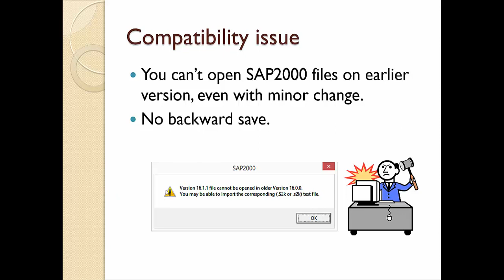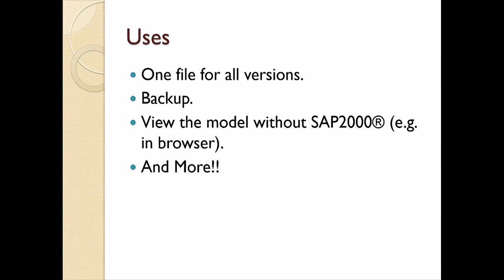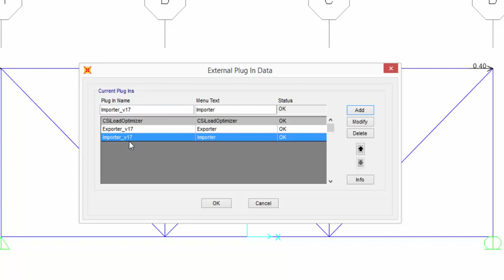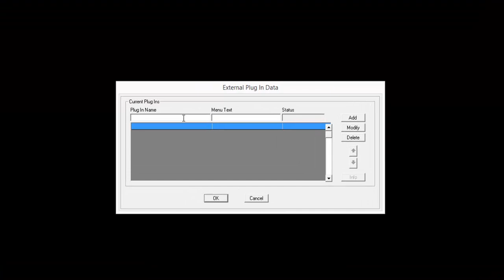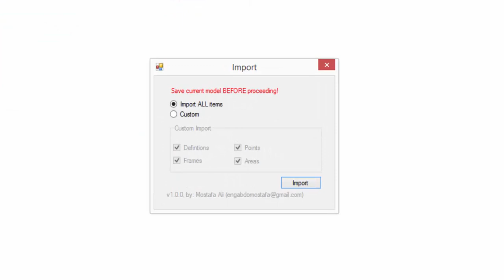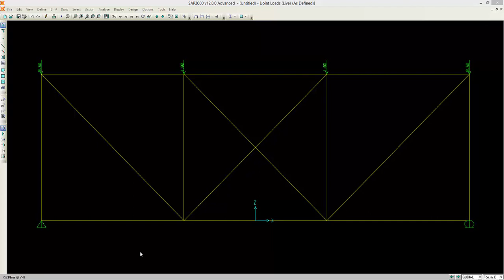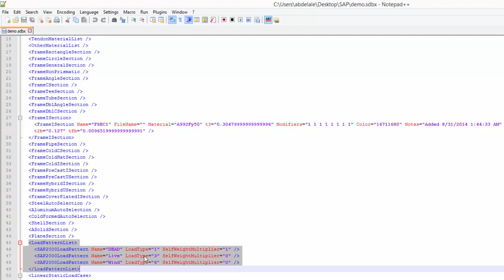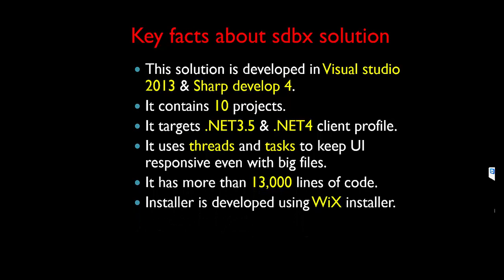sdbx: open SAP2000 file using any version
Learn how to open SAP2000 file in any version